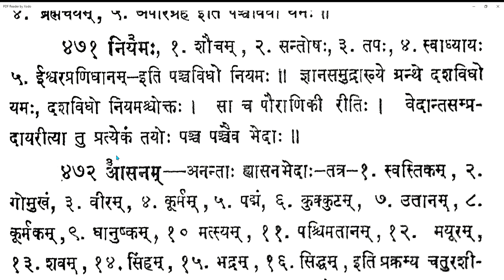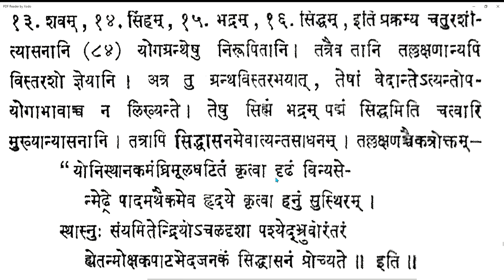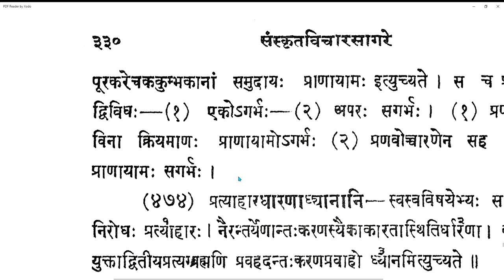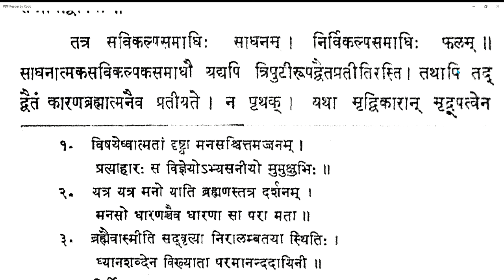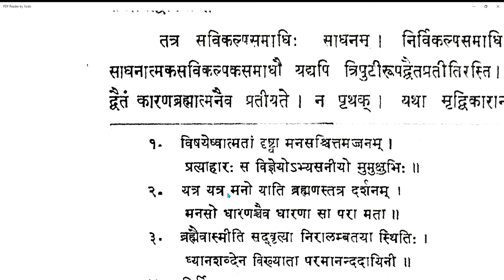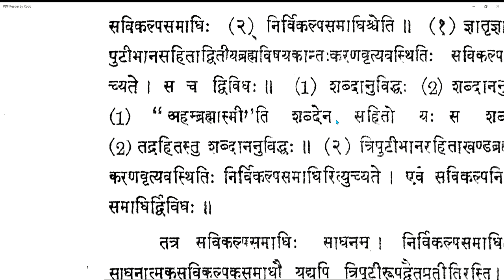Vicharasagara 178 20210423 (7.467-7.476)